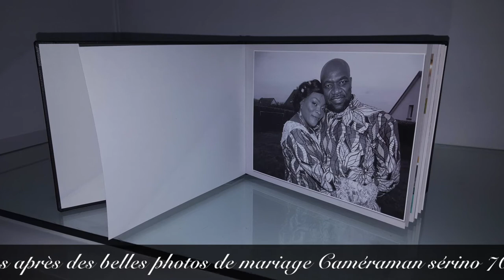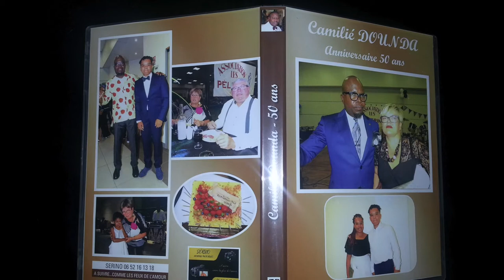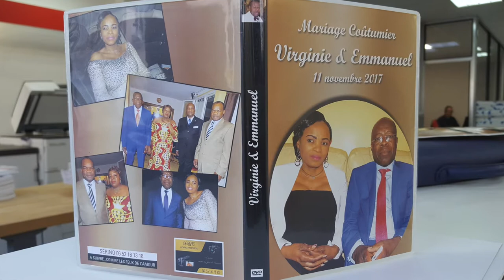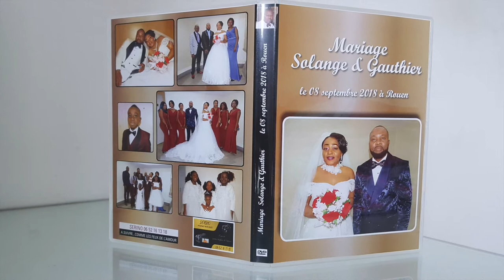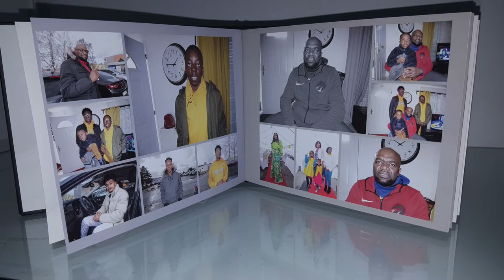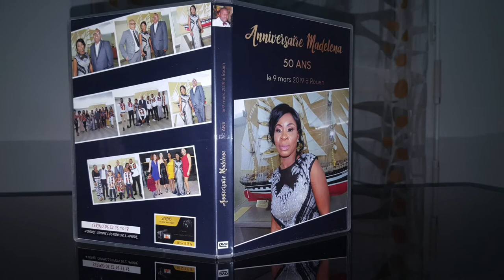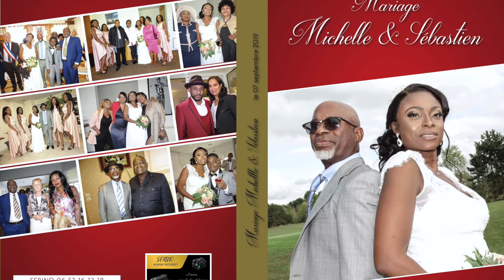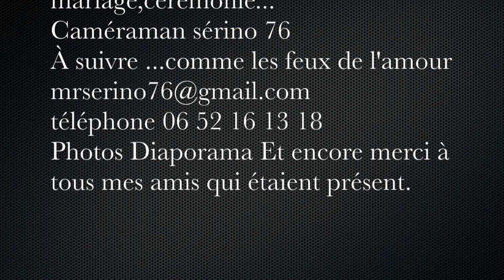10 ans après des belles photos de mariage Caméraman sérino 76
SÉRINO 76
montage photo/vidéo GARDER UN SOUVENIR
en photo & vidéo de votre
anniversaire,baptême,
mariage,cérémonie... Caméraman sérino 76 À suivre ...comme les feux de l'amour 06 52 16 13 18 Photos Diaporama Et encore merci à tous mes amis qui étaient présent.